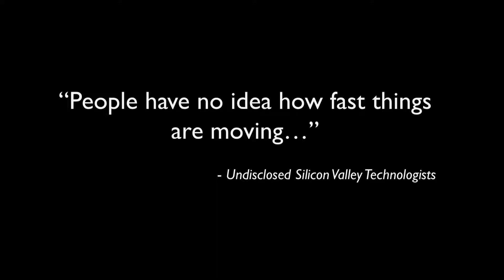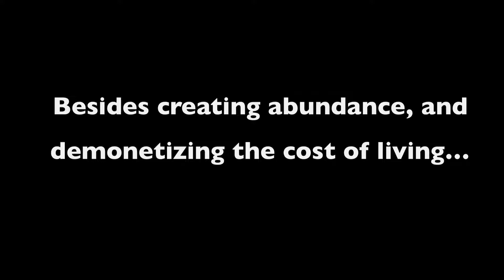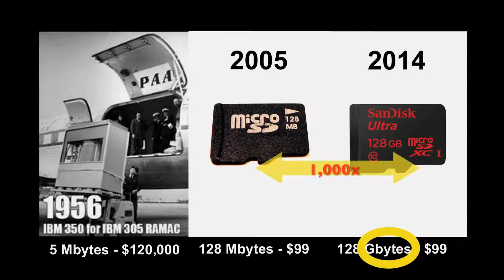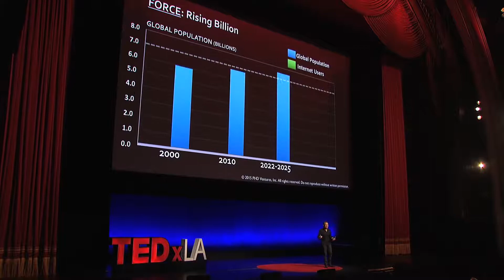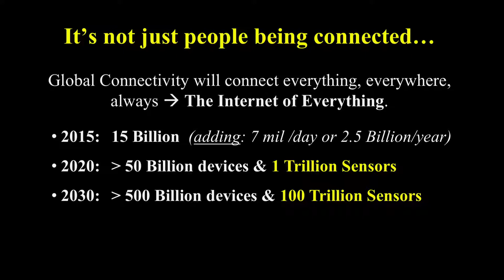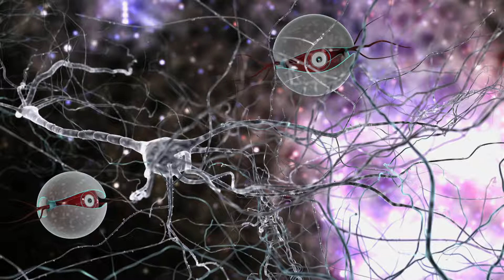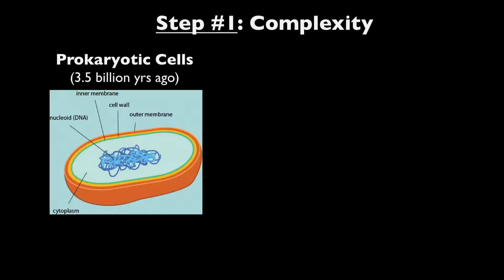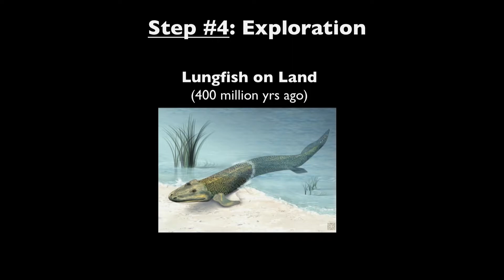Peter Diamandis - Imagining the Future The Transformation of Humanity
Peter Diamandis shares how we are rapidly heading towards a human-scale transformation, the next evolutionary step into what he calls a “Meta-Intelligence,” a future in which we are all highly connected -- brain to brain via the cloud -- sharing thoughts, knowledge and actions.
He highlights the 4 driving forces as well as the 4 steps that is transforming humanity.

In 2014 Fortune Magazine named Peter Diamandis as one of the World’s 50 Greatest Leaders.

Diamandis He is the Founder & Executive Chairman of the XPRIZE Foundation which leads the world in designing and operating large-scale incentive competitions. He is also the Co-Founder & Exec Chairman of Singularity University, a graduate-level Silicon Valley institution that counsels the world’s leaders on exponentially growing technologies.

As an entrepreneur, Diamandis has started 17 companies. He is the Co-Founder and Vice-Chairman of Human Longevity Inc. (HLI), a genomics and cell therapy-based company focused on extending the healthy human lifespan, and Co-Founder and Co-Chairman of Planetary Resources, a company designing spacecraft to enable the detection and prospecting of asteroid for fuels and precious materials.

Peter Diamandis earned degrees in Molecular Genetics and Aerospace Engineering from the MIT, and holds an M.D. from Harvard Medical School.